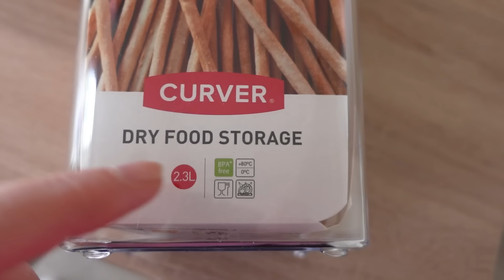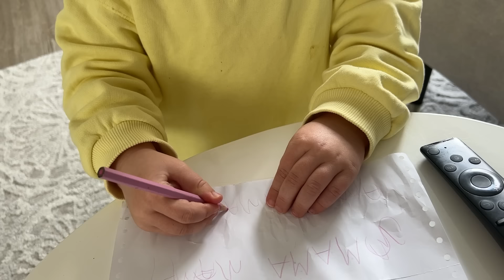VLOG🇩🇪: 🌸МОЙ ЗАВТРАК/ ПОСЫЛКИ ИЗ H&M/ ПРОВЕРИЛА ГЛАЗА🌸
полезные ссылки:
ковер в зале
цветочный горшок в коридоре
маленькие столики

Тайм-коды:
00:00 вступление
00:21 завтрак
00:57 вкусный мед
02:02 органайзер из магазина ACTION
02:54 андрей ремонтирует камин
03:22 веточки из магазина ACTION
04:40 футбольная форма
05:52 готовлю обед
08:43 распаковка H&M
12:26 на трамплине
13:40 еду к глазному врачу
15:48 что сказал доктор
18:05 лиза учится писать
20:38 за кадром
21:14 завершение